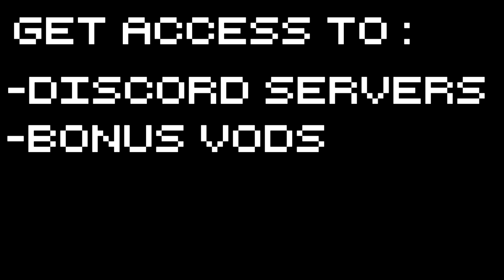Diluvion - Washed Up - Part 11 Let's Play Diluvion Gameplay